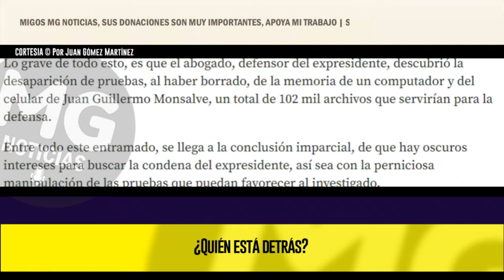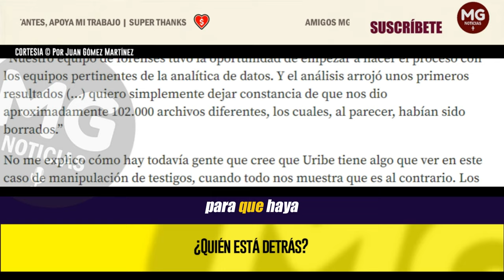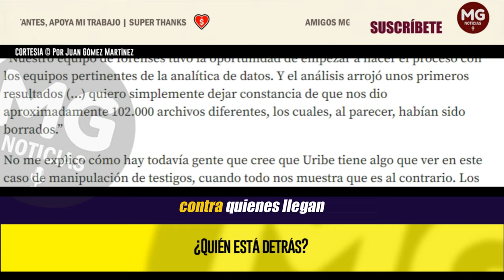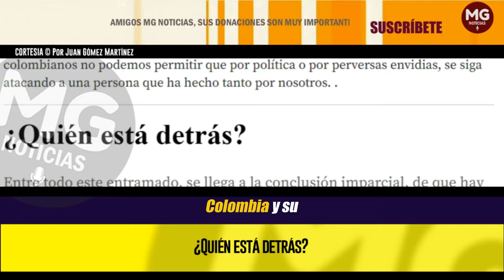¿QUIÉN ESTÁ DETRÁS? 🔴 Columna Juan Gómez Martínez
Entre todo este entramado, se llega a la conclusión imparcial, de que hay oscuros intereses para buscar la condena del expresidente, así sea con la perniciosa manipulación de las pruebas que puedan favorecer al investigado.